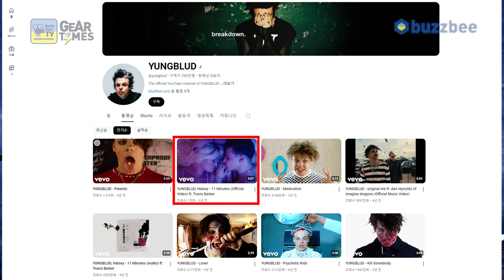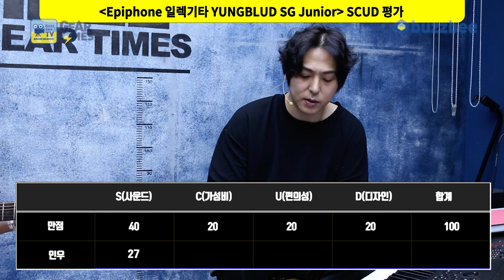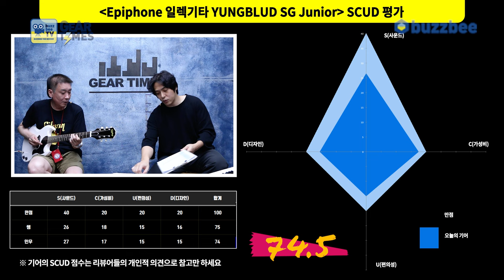[GearTimes 4050회] 에피폰 Epiphone 일렉기타 YUNGBLUD SG Junior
에피폰 Epiphone 일렉기타 YUNGBLUD SG Junior

0:00 오프닝
0:57 YUNGBLUD
3:10 스펙(Spec)
4:02 사운드 테스트(Sound test)
10:00 시연 (Demo)
11:19 한줄평
11:48 점수